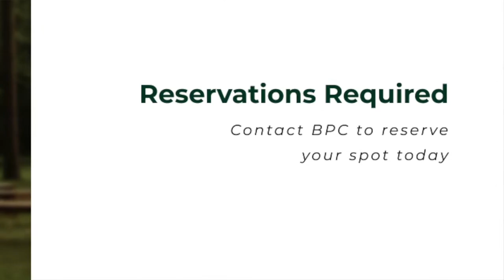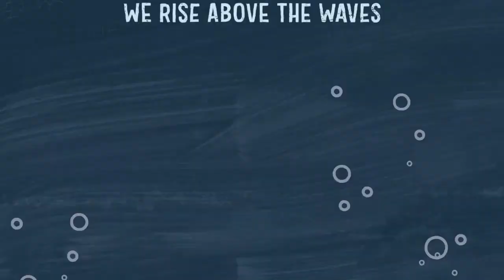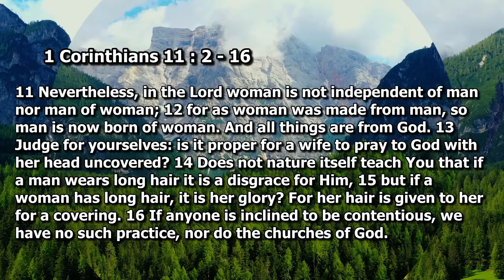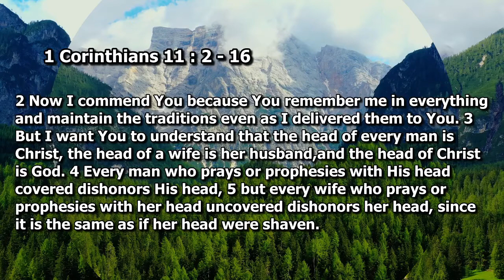Sunday Service - May 16th, 2021